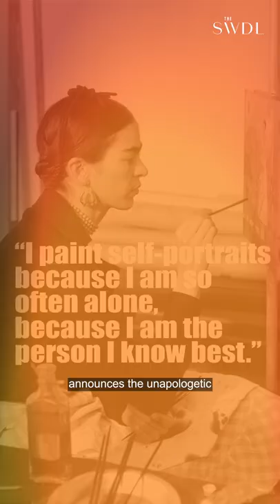Frida Boldly Embraces Life After Divorce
The Swaddle team takes a closer look at Frida Kahlo’s ‘Self-Portrait with Cropped Hair.'
‘The Gaze’ is The Swaddle’s series where we explore artists whose work went against the grain.

Credits:
Scriptwriter: Valli Peddada
Voiceover: Aditi Patel
Edit and Motion Graphics: Bavana Gone